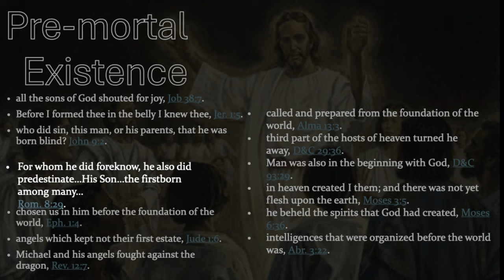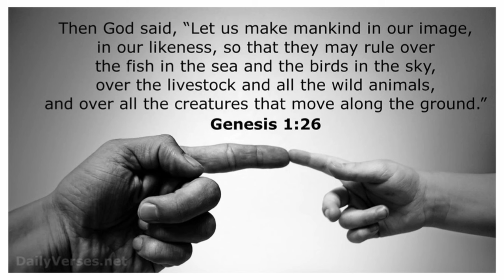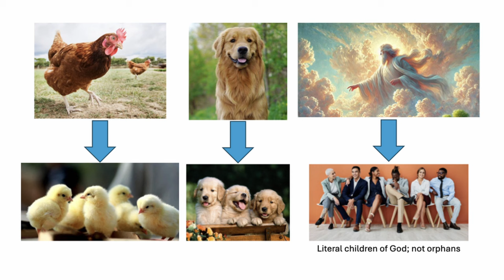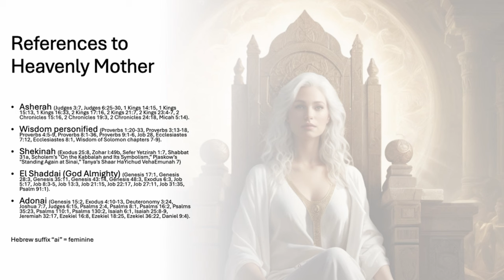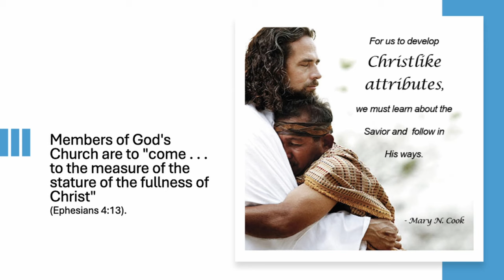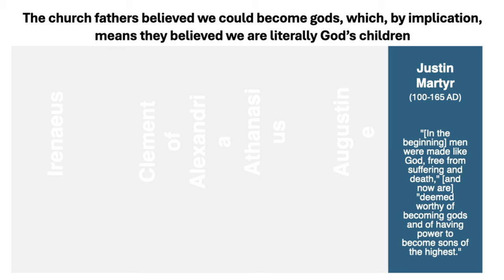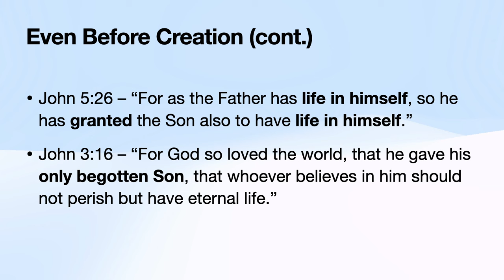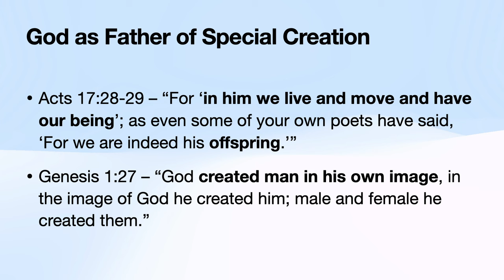Debate: Is God Our Literal Father? (LDS & Evangelical)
Devin Barnes (LDS, @latterdaylogic) and Aaron Shafovaloff (evangelical) debate the topic, "Is God our literal Father?"

00:00:00 Introduction by Shiloh Lofgran
00:03:40 Yes: Devin Barnes
00:23:22 No: Aaron Shafovaloff
00:43:12 Dialog